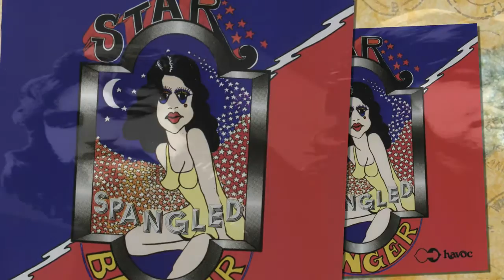Star Spangled Banger ► Fear Of The Night (1973) ★ ᴴᴰ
►Star Spangled Banger "Fear Of The Night  " from their debut self-titled LP, album "Star Spangled Banger " released in (C)1973 .Australia  Rock Group.

The Star Spangled Banger:(Psychedelic Rock, Progressive Rock)
►John Brownrigg - vocals, guitar
►Ron Walters - vocals, piano, organ
►Paul Doo - drums

Star Spangled Banger were short-lived project studio and recorded one self-titled album in 1973. Filled with a mass of sound effects, the album was recorded in a few hours and is an eclectic mix of rock, protest songs and ballads - with a healthy dose of humor. the record company released shortly after recording the album was closed and was lost. Now work is impeccably renovated and is waiting for his audience.